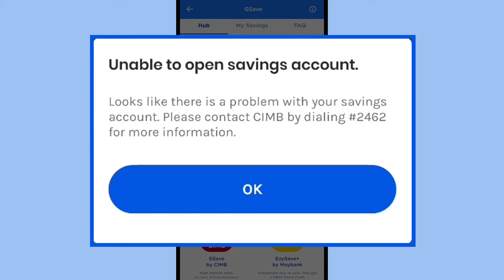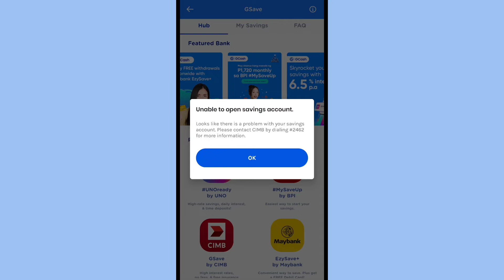GCash CIMB Error Unable to Open Savings Account GCash GSave - Paano Na?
How to Transfer from GCash to GCash?
How to Transfer from GCash to non-GCash?
How to Transfer from GCash to bank?
How to Transfer from GCash to wallet?
Is it free to send money from GCash to bank?
How can I send money to a non GCash user?
Is GCash only for globe?
Can I send GCash through text?
How can I send money to GCash for the first time?
How can I send money without fees?
How much money can I send via GCash?
How much is the fee from GCash to BPI?
What happens if I accidentally send money to a non GCash user?
How can I send money through GCash in Palawan?
Can I send money from GCash anonymously?